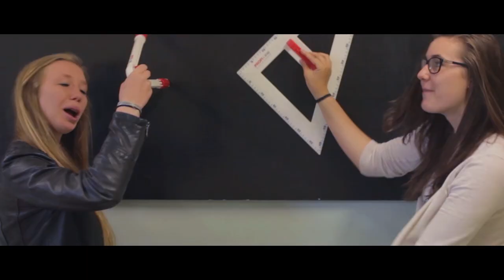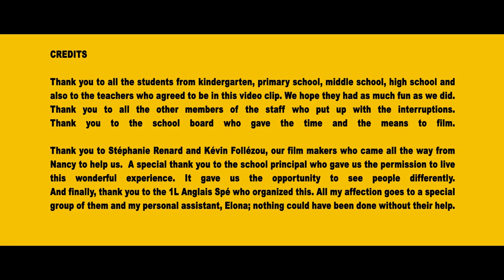Happy St François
Projet Happy: St François de Sales, Troyes. Classe de 1L spé de Mme Peuchot